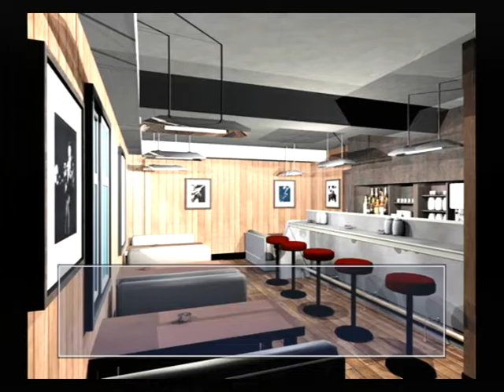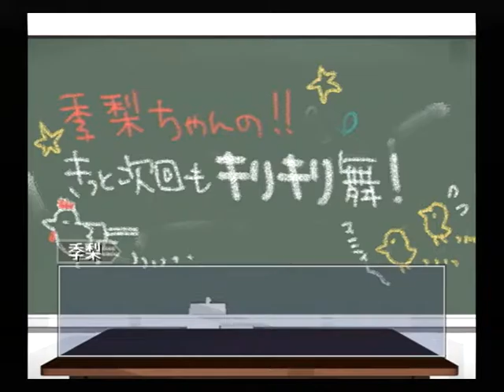【PS2】月は切り裂く ～探偵 相楽恭一郎～ ベストエンド Part１３ 舞子編 ～もう、あの連中とはつるまないのかな？ 【スタートオンゲームズ】【スタゲー】【JAPAGE】